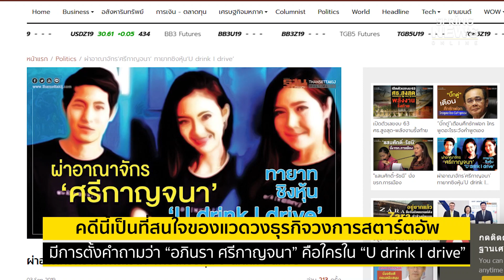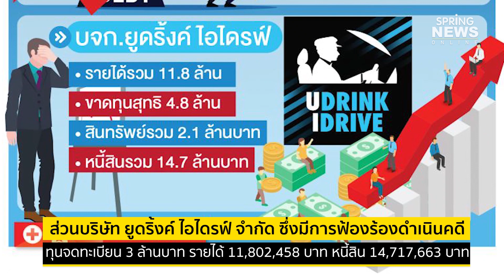เจาะธุรกิจหุ้นส่วน U drink I drive ถูกฟ้องปมขายทรัพย์สิน บ.ตํ่ากว่าราคาจริง | Springnews | 3 ก.ย. 62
ภายหลังศาลแพ่งกรุงเทพใต้ มีคําสั่งคุ้มครองชั่วคราวห้ามไม่ให้นายจิรายุ พิริยะเมธา และนางสาวอภินรา ศรีกาญจนา หุ้นส่วน บริษัท ยูดริ้งค์ ไอไดรฟ์ จำกัด
จําหน่าย จ่ายหรือโอน ทรัพย์สิน และจดทะเบียนโอน ขาย ยักย้ายจําหน่ายเครื่องหมายการค้า “ยูดริ้งค์ ไอไดรฟ์” หลังจากที่อดีตผู้ถือหุ้นทั้ง 2 ได้ตกลงขายทรัพย์สินของบริษัทในราคาที่ตํ่ากว่ามูลค่าจริงหลายเท่าตัว

โดยเรื่องนี้เป็นที่สนใจของแวดวงธุรกิจ วงการสตาร์ตอัพ รวมทั้งสังคมทั่วไป มีการตั้งคำถามว่า “อภินรา ศรีกาญจนา” คือใคร บริษัท ยูดริ้งค์ ไอไดรฟ์ จำกัด ผลประกอบการเป็นอย่างไร และทำไมถึงไปเกี่ยวข้องกับ บริษัท เอเชียพลัส แอสซิสแต้นซ์ฯ